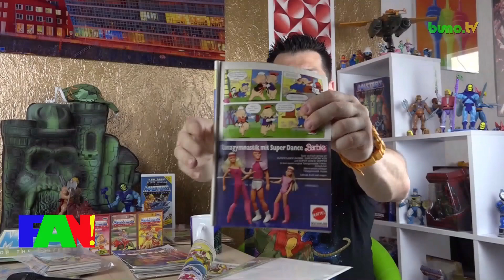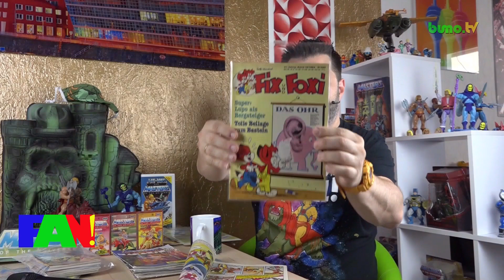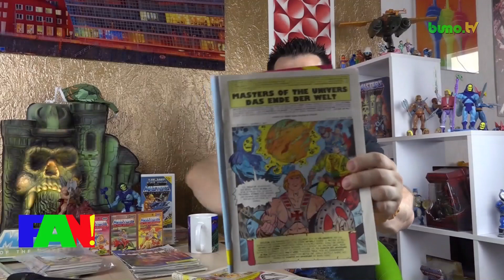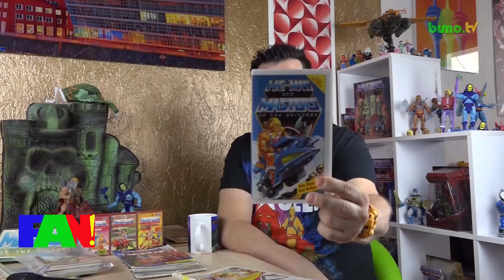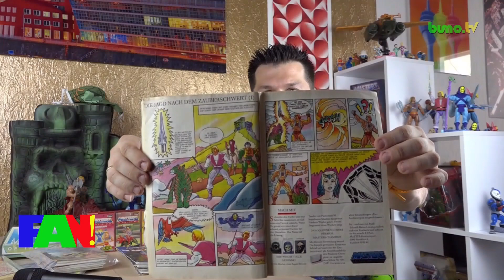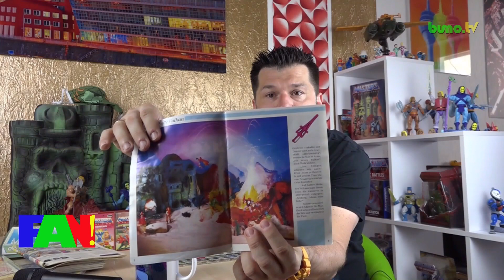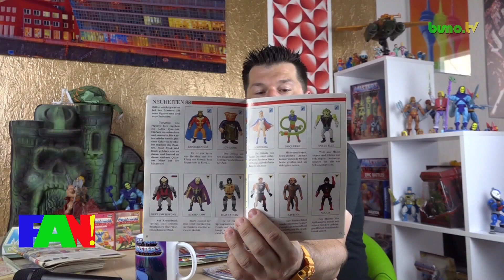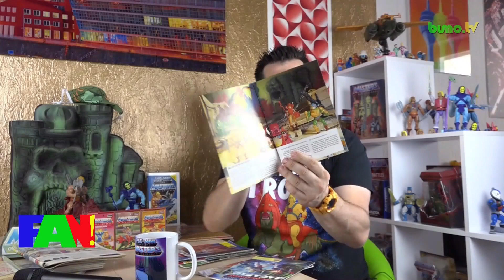MOTU - Merchandise aus den 80er das jeder kennt :) | 15.5.2020 | FAN! - Das Sammlermagazin #168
Hallo, FANs!

In diesem Video zeige ich euch eine Auswahl an krassem "Masters of the Universe" Merchandise, das wir damals hatten und kannten. Angefangen von den Figuren bis hin zu den Hörspielen, Comics und Videos.

Schwelgt mit mir zusammen in unserer Kindheit.

Hier der Link zu der VHS-Kassetten Review der Masters

Hier der Link zur  Interpart Sammelband-Review von der Retrofabrik

 Viel Spaß!

... bleibt gesund!
... bleib FAN!